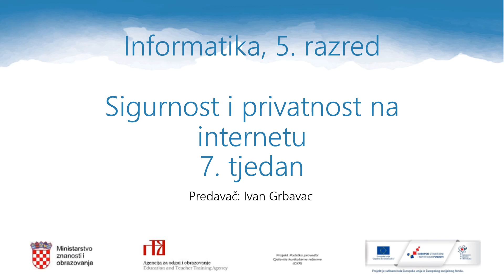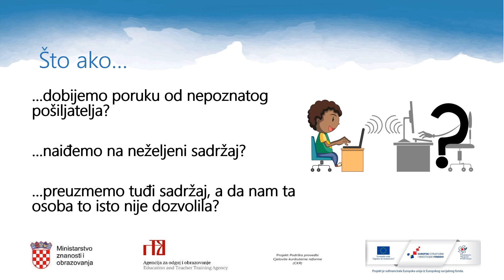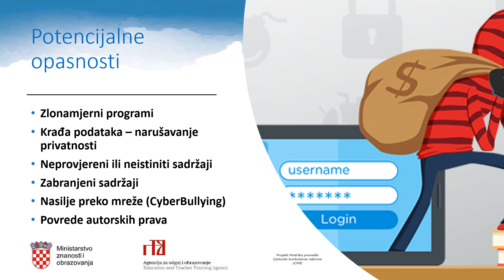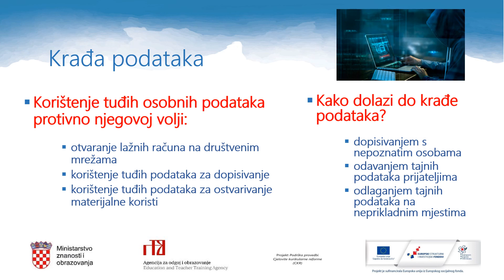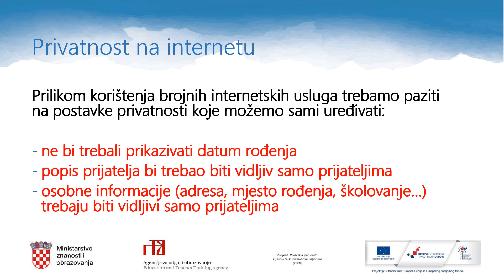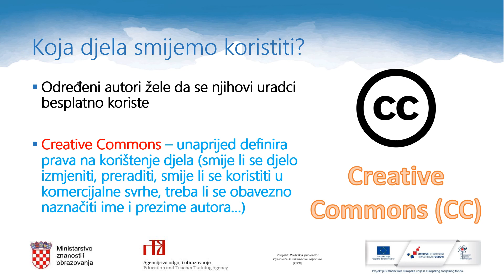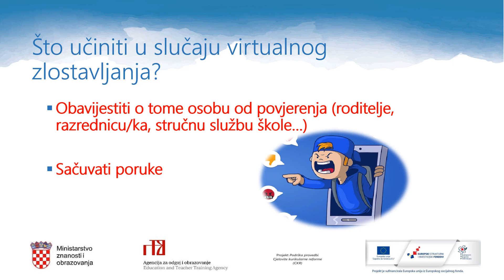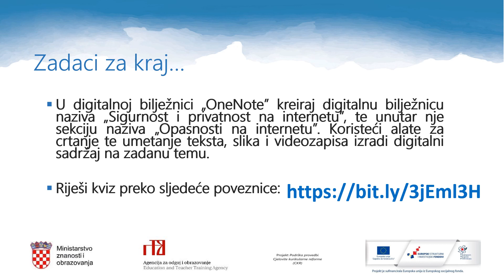Informatika 5. r. OŠ - Sigurnost i privatnost na internetu